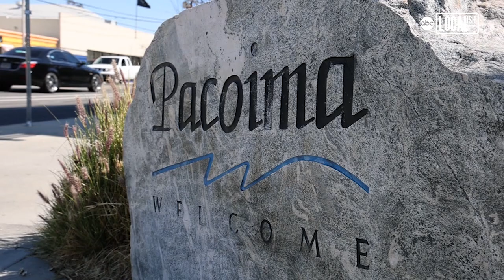Danny Trejo gets a touch-up on Mural Mile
Artist Levi Ponce wanted to help clean up Van Nuys Boulevard in Los Angeles' Pacoima neighborhood.

“When I started painting murals, it was really about changing the face of the area. It was a campaign,” said Ponce.

10-years-ago, The Danny Trejo mural was Ponce’s first project in the area dubbed Mural Mile. Ponce said, “What really inspired me to paint him was just his presence in this community. His presence is bigger than this mural.”

Trejo is active in the Pacoima community and highly respected by those who live there. Because the depiction of him that lives on Mural Mile has become such an important part of the community, Ponce took on the project of restoring the Danny Trejo mural.

“When we started painting murals, we just wanted to clean up Van Nuys Boulevard, change the impression. We never thought that it would create such a big splash and make so many big waves,” said Ponce.

Before new businesses even open on Mural Mile, they know what they want their mural to be. The murals play an important role in helping the community by attracting visitors to come experience all the restaurants, shops, and art that Pacoima has to offer.